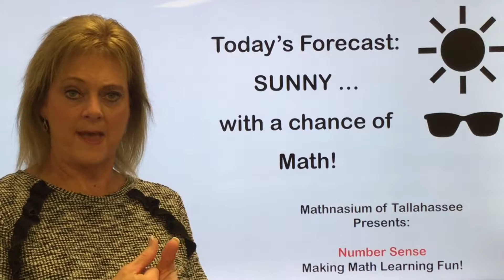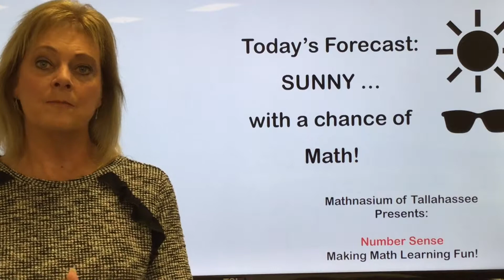The Science of Meteorology Relies on the Application of Math Concepts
There’s no escaping the roll math plays in the study of science, whether it’s biology, chemistry, physics … or well … the weather.

“Meteorology is the application of math,” explains Tallahassee meteorologist and meteorology professor Nancy Dignon.

From Algebra to Calculus to Differential Equations, mathematics is used by meteorologists to help prepare everything from your daily forecast to the advanced atmospheric models used in severe weather analysis for hurricanes, snow storms, and more.

As Nancy shares, when it comes to being a meteorologist, you truly have to understand the math involved.  You can’t simply “look at it and try to figure it out, you have to really comprehend the concepts.”

For the last three hurricane seasons, Tallahassee has experienced named storms.  Earlier in 2018, Leon County Schools canceled classes for a snow day.  Each morning, we check the weather forecast to see what to wear for the day or if we’ll need an umbrella.

The meteorologist and science experts who study these storms and prepare these forecasts, are applying the math skills they began studying as early as elementary and middle school math classes.

It’s all because math is the first rung on the STEM ladder.